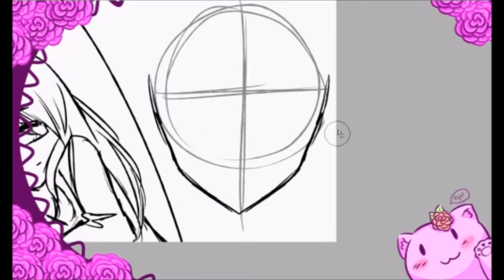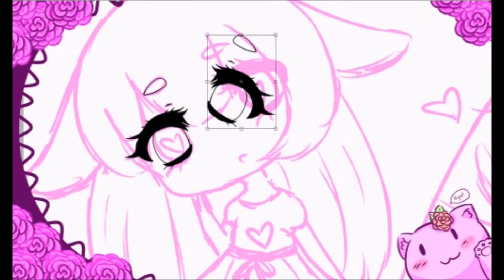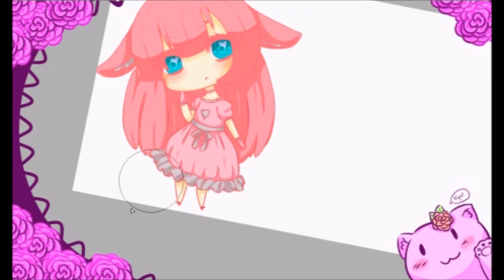Creating My Banner For Social Media- Chibi, Love and Fanart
I REALLY luv how the chibi turned out. I hope you enjoyed!

Soundtrack

Foria - Tide (feat. Ke'Nekt)

Damaged Goods - Leave Me Alone (feat. Voila Snow & Paperwater)